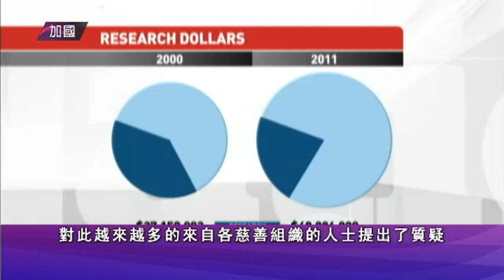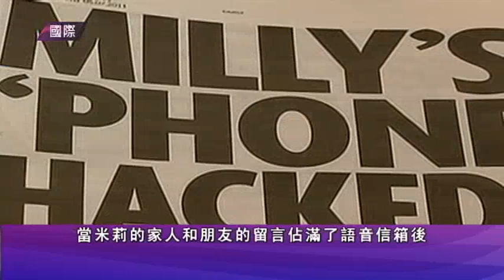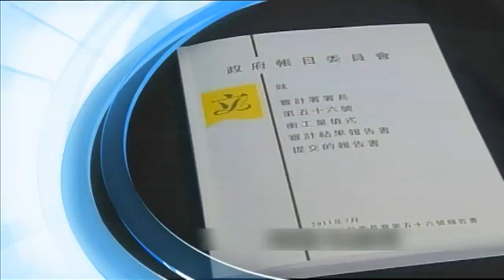0706 News - 新闻 (粵) 1/2